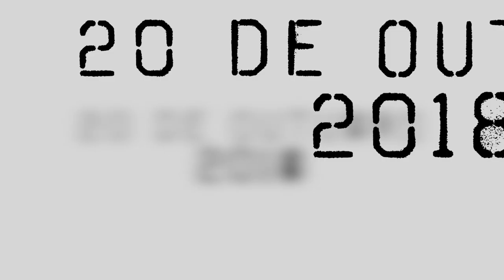XANA ABREU | PELOS OLHOS DELA